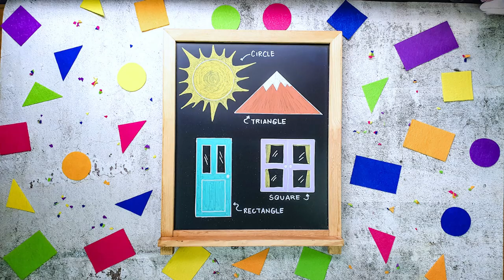Chalkola Rustic Chalkboard Sign | Back To School Essentials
Must buy for school: Rustic Chalkboard Sign so you can learn creatively!

▬▬ ✧ ART SUPPLIES ✧ ▬▬

▬▬ ✧ SPECIAL BUNDLES ✧ ▬▬

▬▬ ✧ BACK TO SCHOOL ESSENTIALS ✧ ▬▬

▬▬ ✧ FOLLOW US ✧ ▬▬